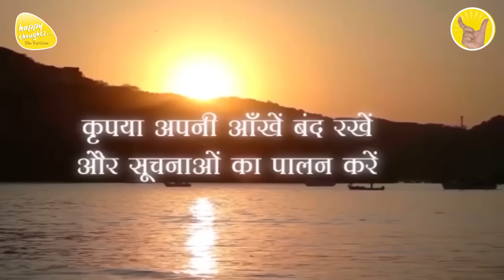GoOD MORNING PRAYER 11th Nov. 2024 - 6.15 am PRAYER TO ELEVATE CONSCIOUSNESS SIRSHREE